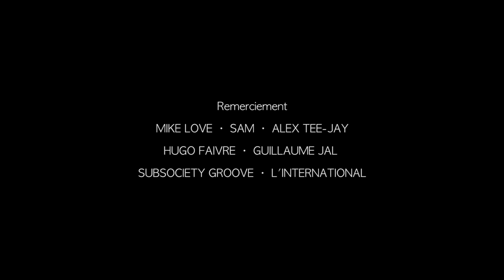Mike Love - Live Session @ Le Sofa [2016]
Mike Love, on his first european Tour, made a stop in Paris and Le Sofa got a chance at grabbing him for a sunny day, buying shoes, playing music and following him to his show at L’International. 'Children Of The Heart' is his new song, and it took a particular meaning while echoing in the parisian streets. It’s a first for Mike Love on a rooftop, and the first for this particular spot to host live music. A message of love, that’s been spread out in the middle of a concrete jungle.

Video produced by Le Sofa.